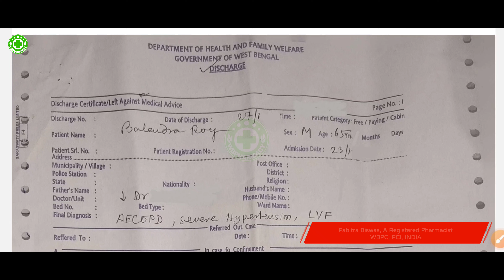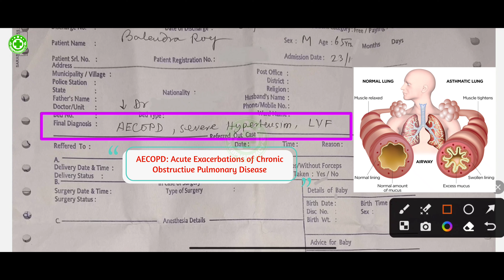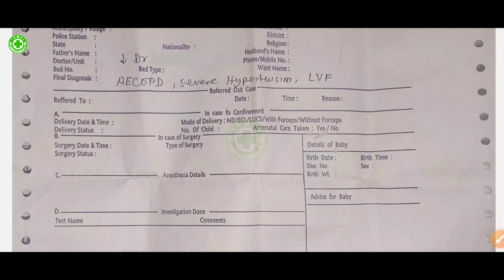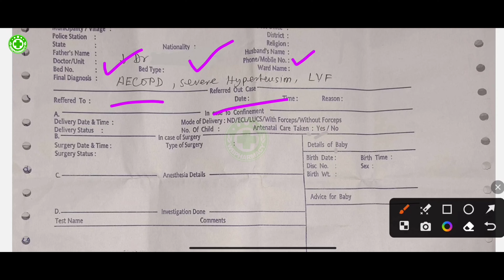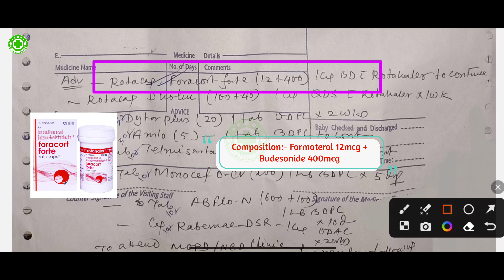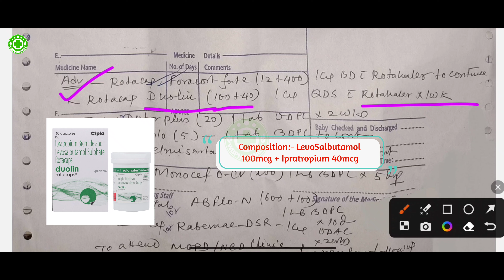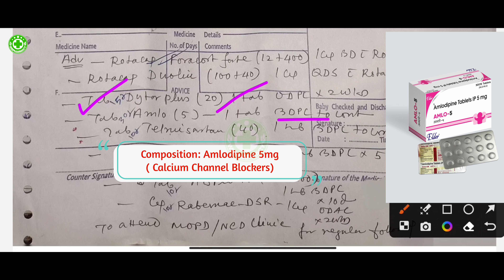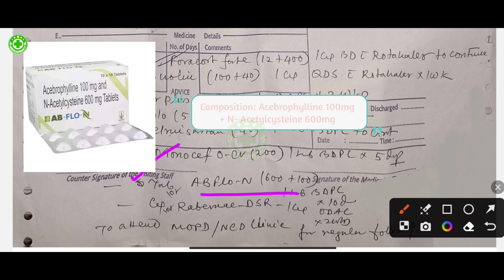Hypertension & COPD: শ্বাসকষ্ট ও প্রেসার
*This Video about the drug information of Hypertension , LVF, AECOPD.*

Drug information:-
• Rotacaps Formoterol,LevoSalbutamol, Ipratropium, Budesonide
• Amlodipine and Telmisartan
• Acebrophylline and Acetylcysteine
• Domperidone and Rabeprazole
• Spironolactone & Torasemide
• Cefpodoxime Proxetil and Clavulanic Acid

This Video is presented by Pabitra Biswas, Pharmacist West Bengal Pharmacy Council, Pharmacy

CONTACT SOURCES:-

উচ্চ_রক্তচাপের সঙ্গে শ্বাসকষ্টের সমস্যা
Hypertension and COPD
শ্বাসকষ্ট হলে করণীয়
শ্বাসকষ্ট কেন হয়
উচ্চ রক্তচাপ কমানোর উপায়
how to lower blood pressure naturally
blood pressure explained